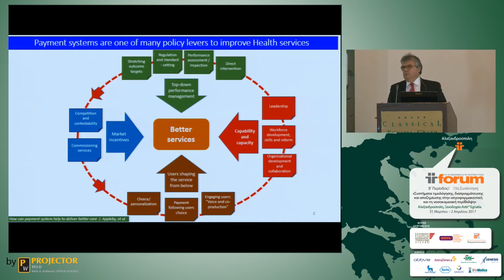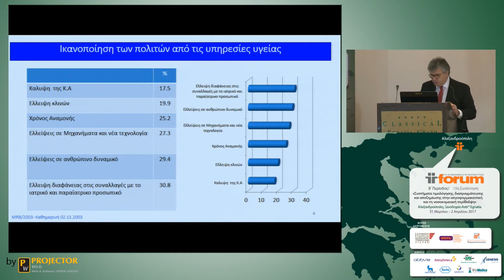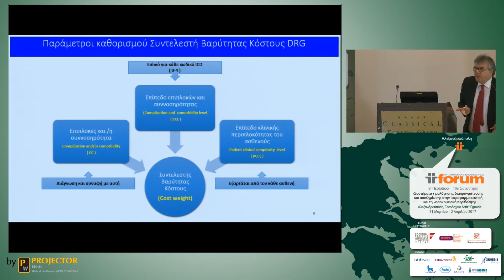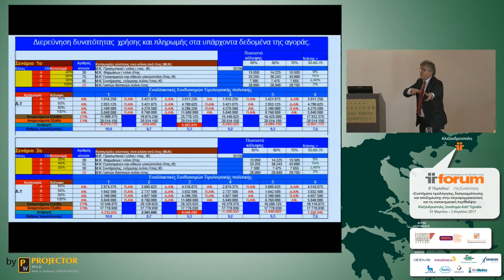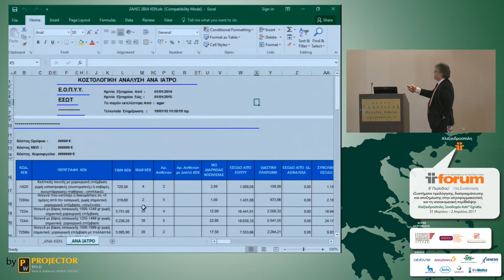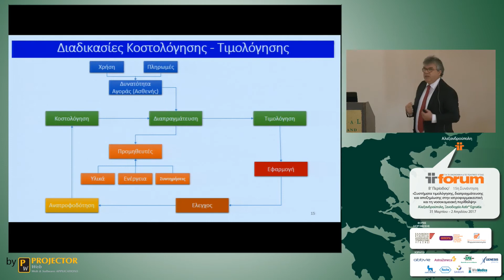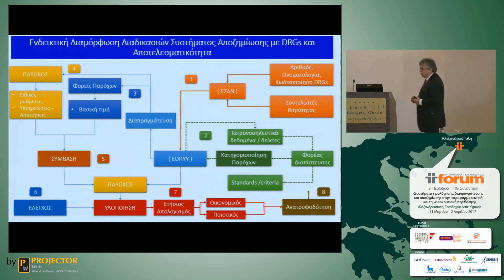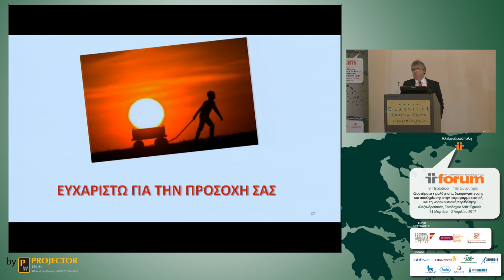15th Forum | Β. Μπαρδής: Δυνατότητα εφαρμογής συστήματος DRGs στην Ελλάδα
Βασίλης Μπαρδής - Δυνατότητα εφαρμογής συστήματος DRGs στην Ελλάδα σε συνδυασμό με την αποτελεσματικότητα / αποδοτικότητα

15ο Forum: Συστήματα τιμολόγησης, διαπραγμάτευσης και αποζημίωσης στην ιατροφαρμακευτική και τη νοσοκομειακή περίθαλψη || Αλεξανδρούπολη, 31 Μαρτίου – 2 Απριλίου 2017